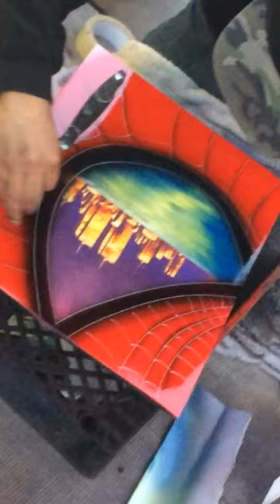Spider-Man spray painting Las Vegas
Incredible spray painting skills by this street artist on the Las Vegas Strip, outside Bellagio, dec 2014